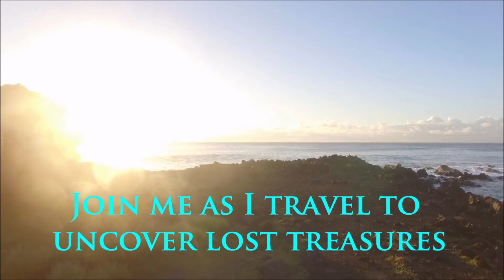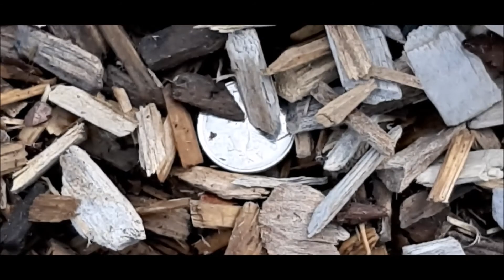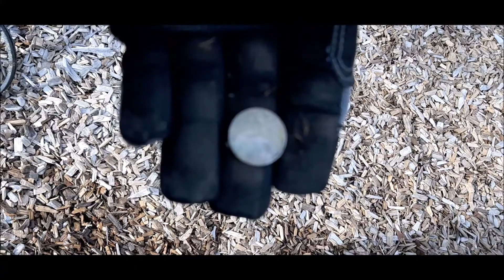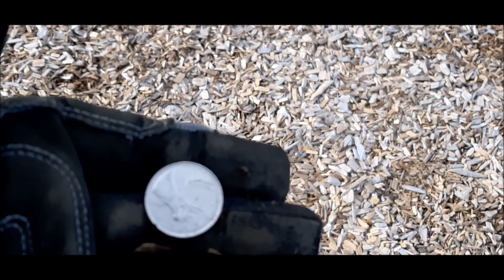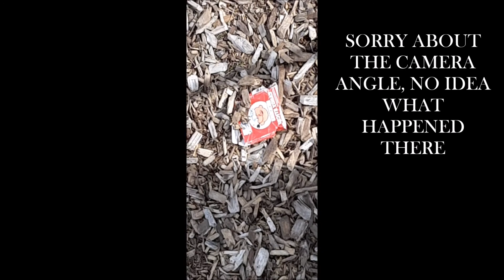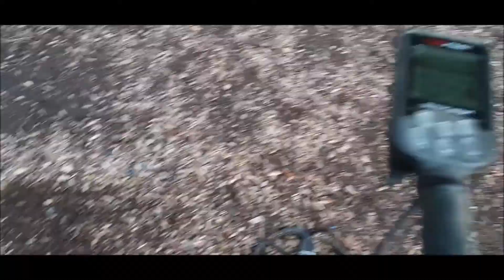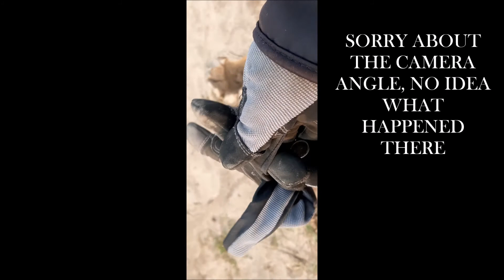RING RECOVERY, COVER UP?, PARK METAL DETECTING, NOKTA MAKRO, SIMPLEX+,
MERCH?  GET SOME. We Got You Covered: Mugs, Shirts, Hats ETC.

(TELL THEM CJ SENT YOU)

RING RECOVERY | COVER UP? | PARK METAL DETECTING